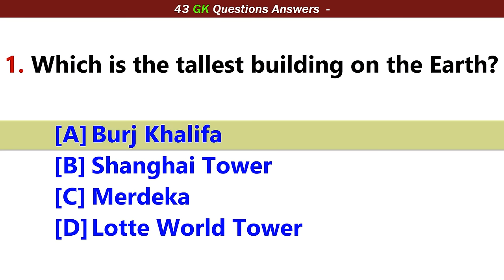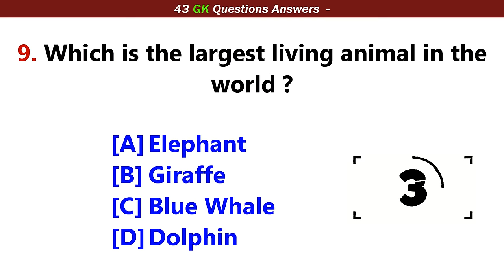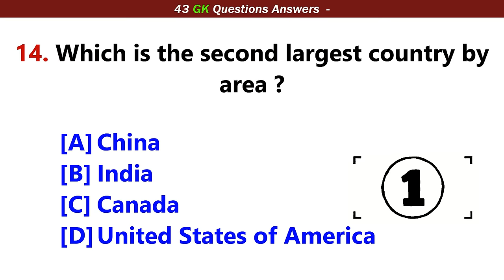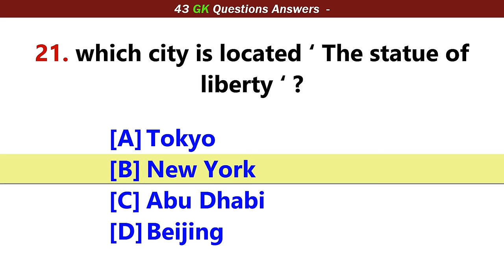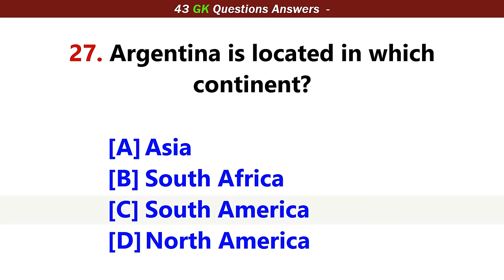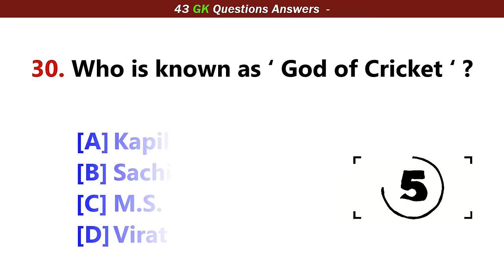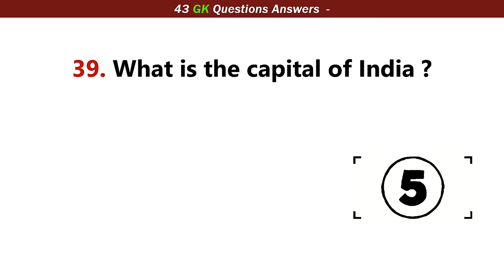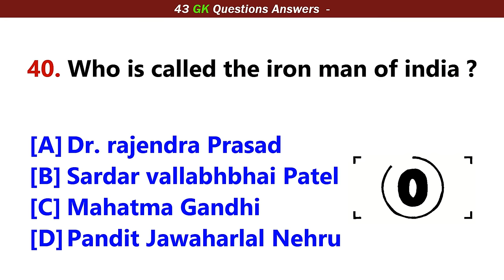Top 43 Objective GK Question Answers 2024 || General Knowledge Questions and Answers GK Quiz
Top 43 Objective Gk Question Answer in English  - 2024 GK Questions and Answers
1. Which is the tallest building on the Earth ?
2. Which is the largest country by area ?
3. What Does the Heart Pump ?
4. in which Country Efil Tower located ?
5. Who Invented the Light Bulb ?
6. Who discovered zero ?
7. How many millimetres are there in a centimetre ?
8. How many sides are there in a heptagon ?
9. Which is the largest living animal in the world ?
10. Which is the longest river in the world ?
11. How many months of a year have 31 days ?
12. How many Hearts does an octopus Have ?
13. In Cricket, how many stamps are there in each Wickets ?
14. Which is the second largest country by area ?
15. Who invented telephone ?
16. Which country is known as the ‘ Land of White Elephant ‘ ?
17. Name of the highest mountain in the world ?
18. Which one of the below as a root vegetable ?
19. In which continent is India located ?
20. Which one of the below is an input device ?
21. which city is located ‘ The statue of liberty ‘ ?
22. Which is the largest living lizard on the Earth ?
23. One kilogram is equal to how many grams ?
24. Which is the smallest planet in solar system ?
25. Which plant is known as the Red plant ?
26. Which is the largest river on the earth ?
27. Argentina is located in which continent ?
28. in which sports in used LBW ?
29. Which is the biggest planet in our solar system ?
30. Who is known as ‘ God of Cricket ‘ ?
31. Which country won the first T20 World Cup ?
32. What is the Full form of DOB ?
33. What is the name of Polygon that has four Sides ?
34. Which is the Called Holly river of India ?
35. Name of the largest fresh water lake in India ?
36. Which day is celebrated National teachers Day ?
37. When is children's day celebrated in india-
38. Which is the biggest part of the Human brain ?
39. What is the capital of India ?
40. Who is called the iron man of india ?
41. The famous Sun temple is located in which state ?
42. How many states are there in India at Present ?
43. What is the Capital City of Maharashtra ?